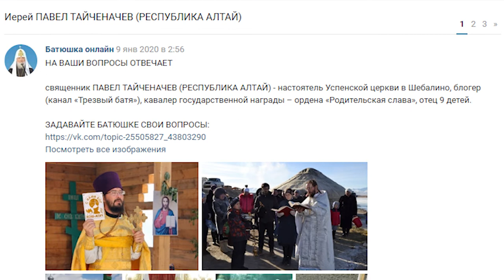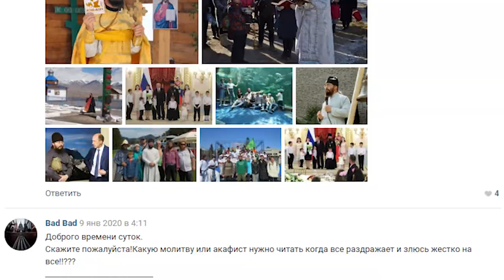«Батюшка онлайн»: алтайские храмы частично перешли на удалённую работу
Алтайская православная церковь, как и многие другие социальные институты, частично перешла на «удалёнку». Как нам пояснили в пресс-службе Алтайской епархии, все службы продолжаются, доступ в храмы по-прежнему открыт, но – прихожанам предлагают или молиться на дому, или общаться со священниками дистанционно.  Илья Кочетков выяснял, как в эпоху самоизоляции продолжает работу один из самых древних социальных институтов.